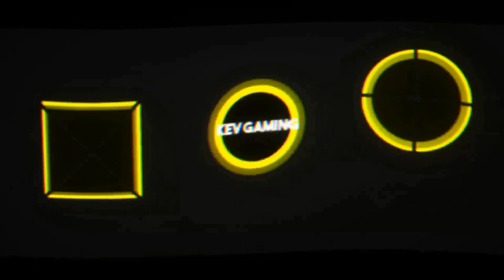Let's Play Pokémon Schild DLC Schneelande der Krone #17 Zurück im Dyna Riesennest